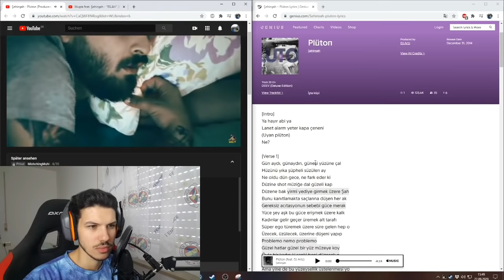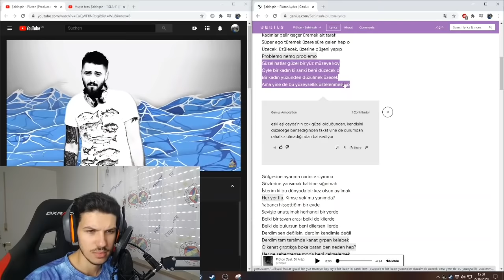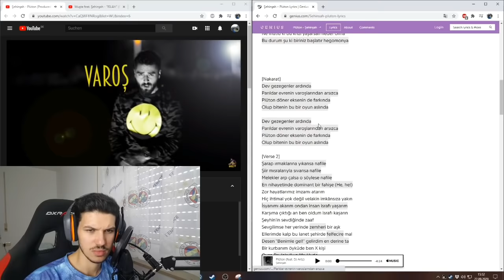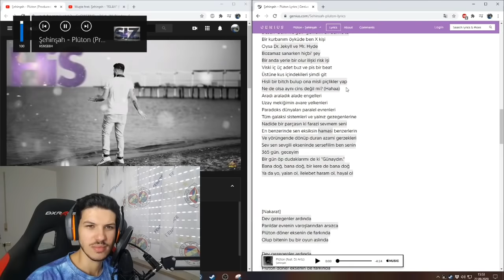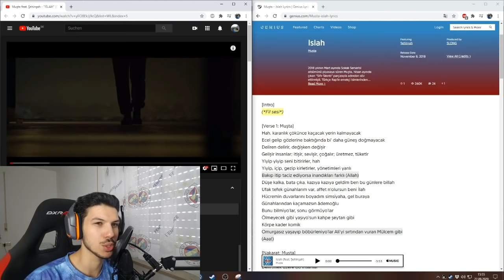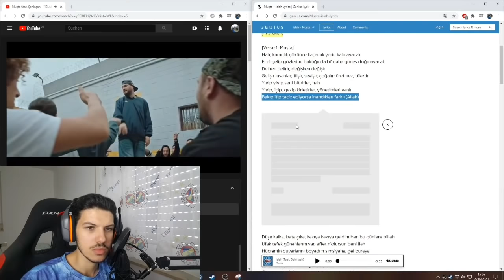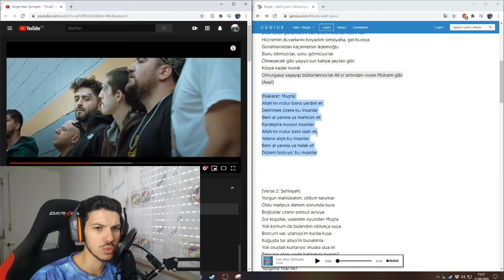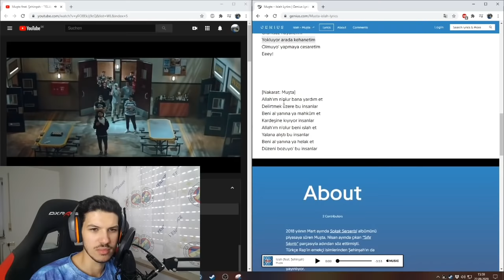Muşta feat. Şehinşah - "ISLAH" & Şehinşah - Plüton REACTION / TEPKI